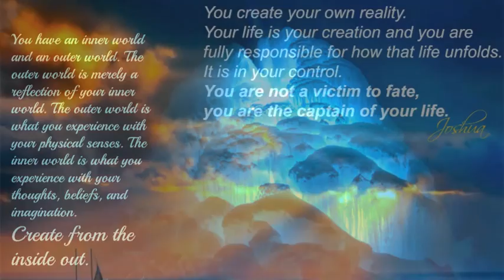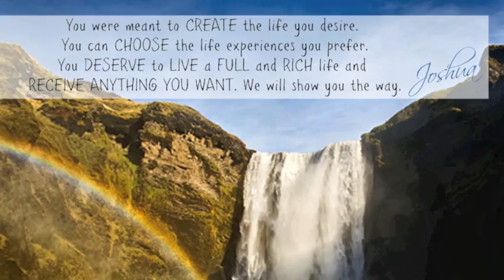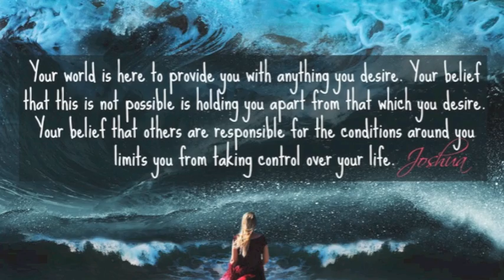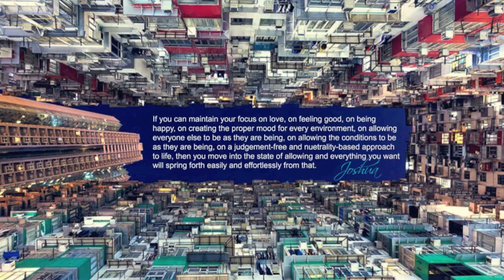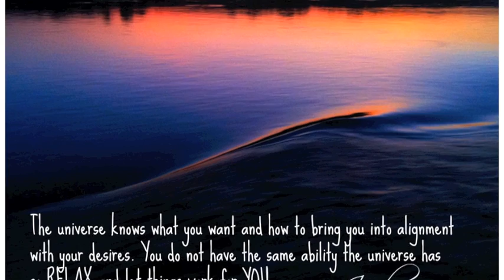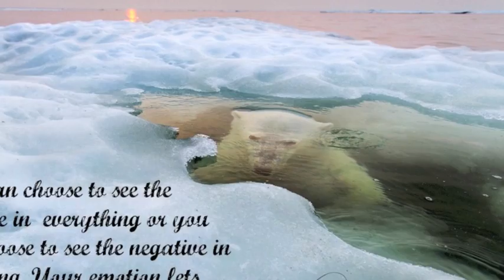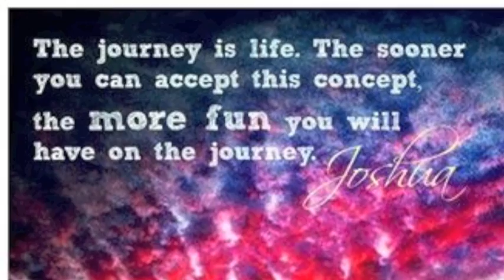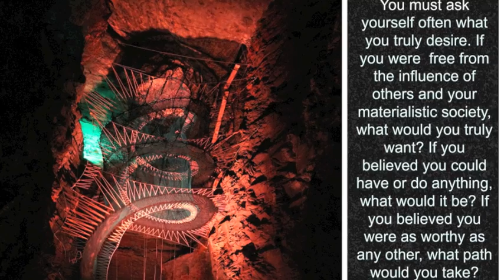Breaking Old Thought Patterns Ep. 22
The gang is back from the incredible Law of Attraction Cruise and we are fired up this week. We talk about the cruise, the other speakers and all the wonderful people we met. The energy was fantastic and our vibrations were definitely raised.

The topic for discussion this week is breaking through old thought patterns which are limiting. How do we stop thinking the old limiting thoughts and starting thinking newer and more empowering thoughts? This is the question of the week and Joshua’s answer is really enlightening.